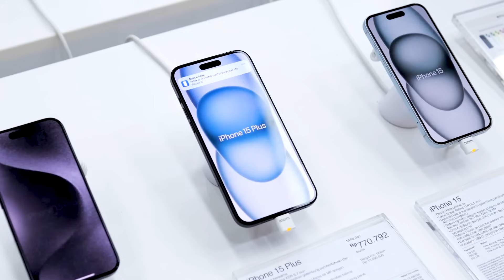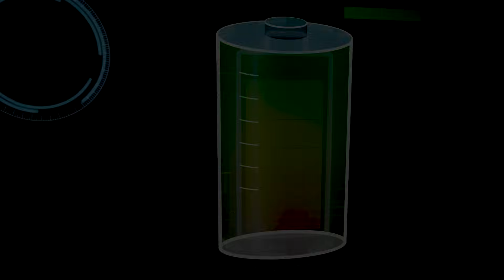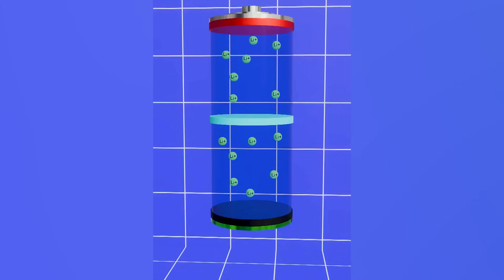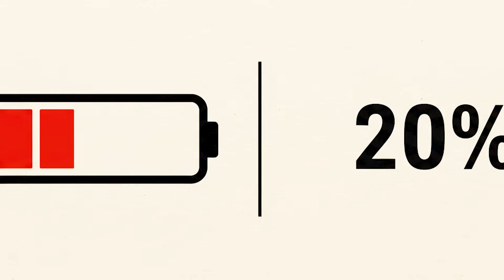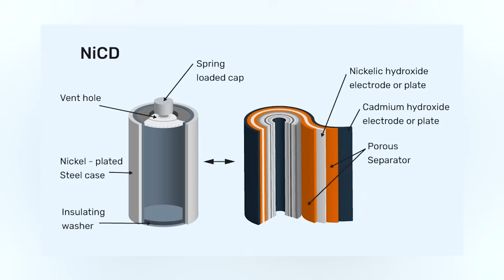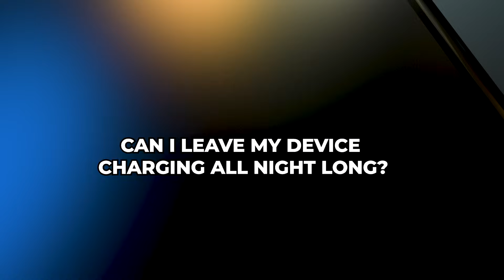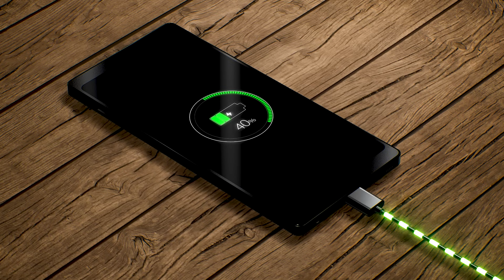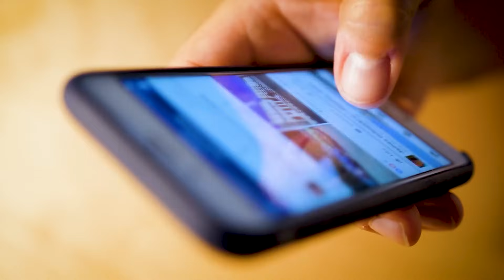Are YOU CHARGING your PHONE CORRECTLY?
You might be damaging your smartphone without even realizing it. In this video, we break down the biggest myths about charging, explain what manufacturers like Apple, Samsung, and Xiaomi actually recommend, and give you practical tips to extend your battery’s lifespan. Should you charge overnight? Is 100% too much? Find out the truth and start charging smarter today.